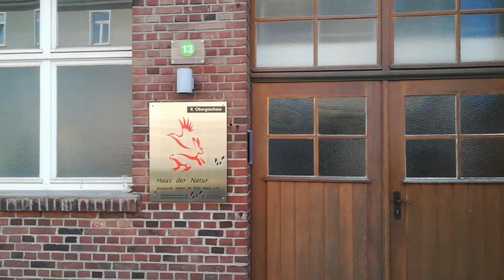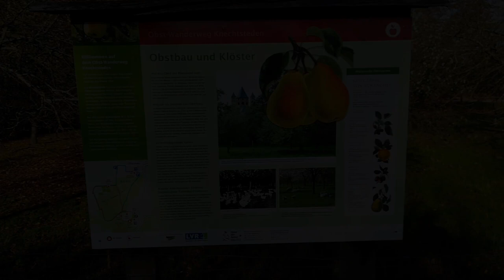Kloster Knechtsteden | Ausflugsziele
Das Kloster Knechtsteden ist eine Abtei aus dem frühen 12. Jahrhundert, die sich seit dem Jahr 1896 im Besitz des Spiritanerordens befindet. Das Kloster liegt in der Nähe von Dormagen in einem Naherholungs- und Naturschutzgebiet.

Claus Wolfgramm

2-- Du wünschst Dir ein spezielles Niederrhein Video? Dann schreibe in die Kommentare.
3-- Du interessierst Dich für Videoschnitt?